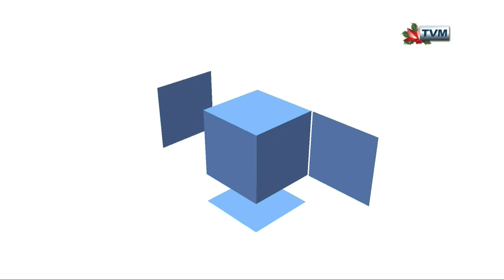Chanelle, Noelene Miggiani, Fiona Vella, Josette, Rebecca & Doris Abela on Sibtek 2018/19 (Week 11)